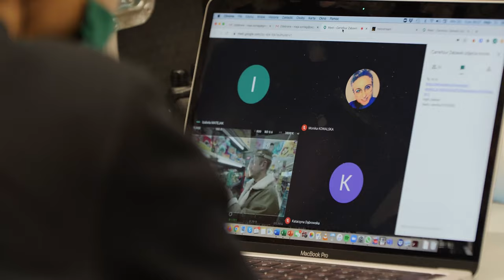CARREFOUR 'Zabawki' Behind the scenes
Title: Zabawki
Client: Carrefour
Agency: SAATCHI & SAATCHI
Creative Director: Patrycja Lukjanow
Creative Team: Magda Kramer
Agency Producer: Eliza Kurek
Business Director: Anna Byczko
Production Company: Papaya Films
Director: Julia Rogowska
Executive Producer: Kacper Sawicki, Paweł Bondarowicz
Producer: Maja Sontag
Production Manager: Marta Stawska
DP: Jakub Burakiewicz
Production Designer:  Paulina Szpila
Costume Designer: Marta Leszczyńska
Editor: Wojtek Jagiełło
Production Coordinator: Ola Krzykowska
Production Assistant: Ignac Kowalczuk
Postproduction: Prodigious
Post Producer: Ela Mikołajczyk
Colorist: Ania Sujka
Audio Production: Prodigious
Lektor: Paweł Ciołkosz

Music composer: Derek Austin, Santa's Shopping Trip, Production Music Online